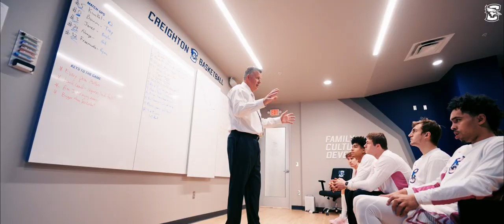Creighton Men's Basketball vs Xavier Recap